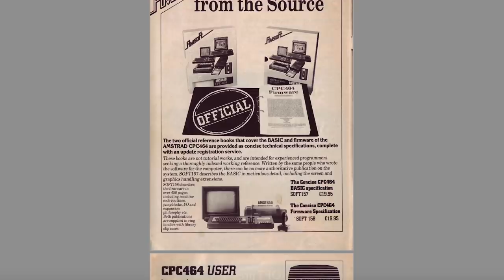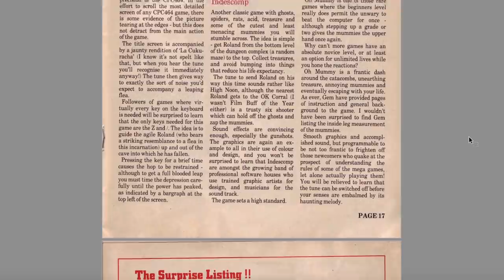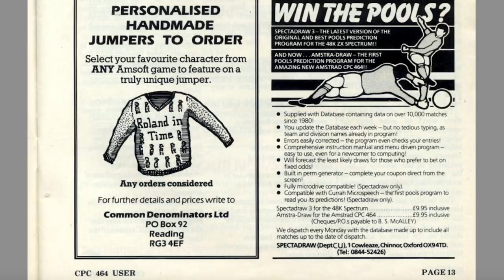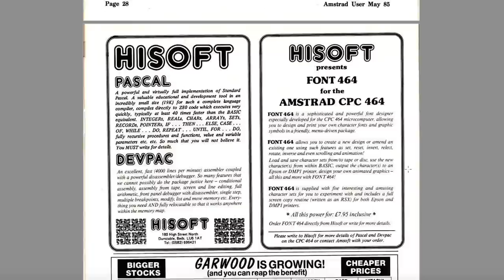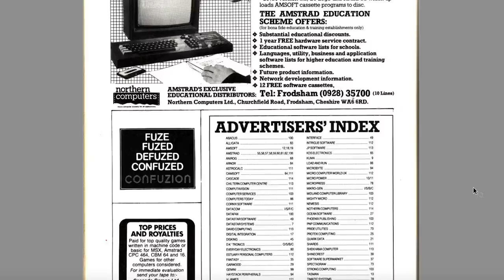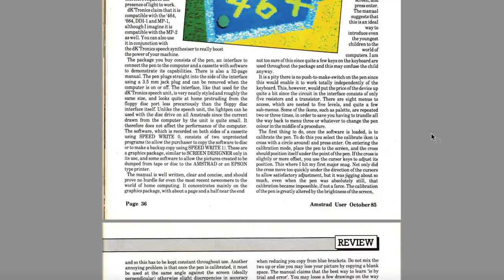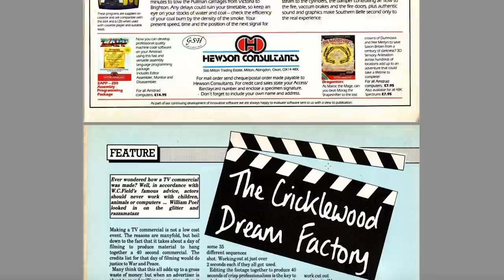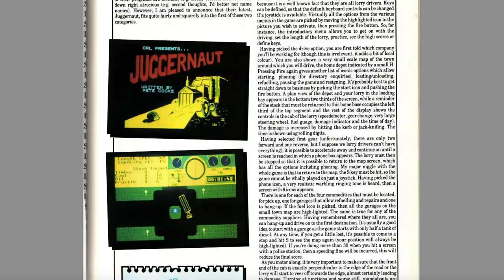ChinnyVision - Ep 283 - Amstrad Computer User 1984/5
Did Commodore or Sinclair have an official newsstand magazine run from their HQ? No, but Amstrad did. Starting off as little more than a user club magazine, it ended up on the high street with a circulation of over 60,000 copies a month. ChinnyVision scans through the first 18 months of the magazine looking for highlights